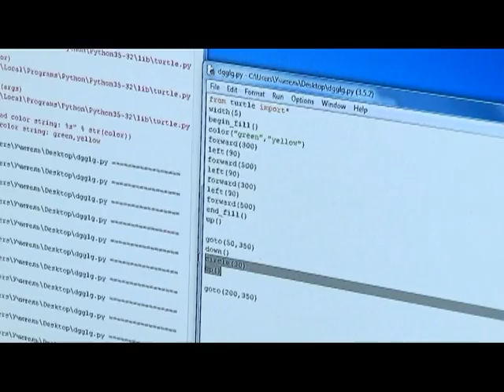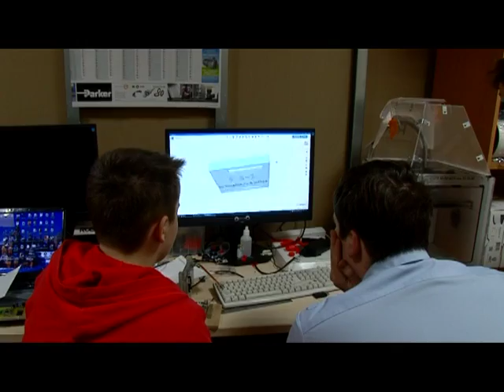Человек в городе 23.12.16